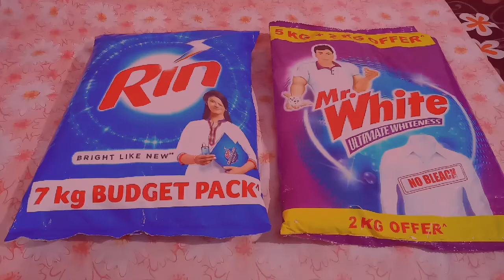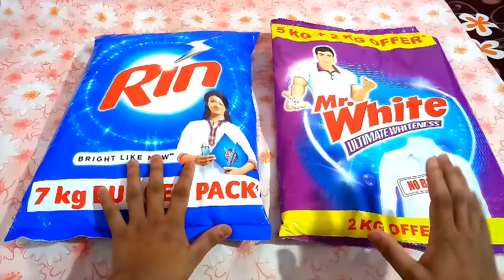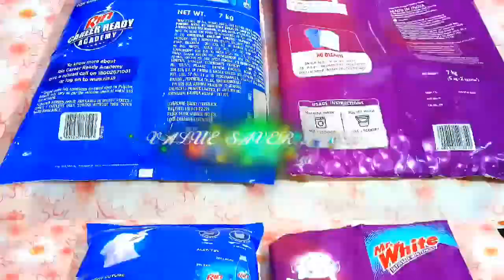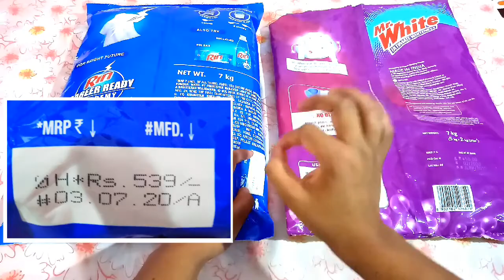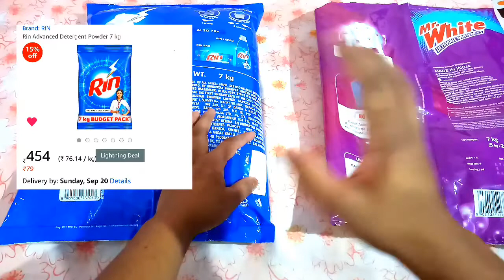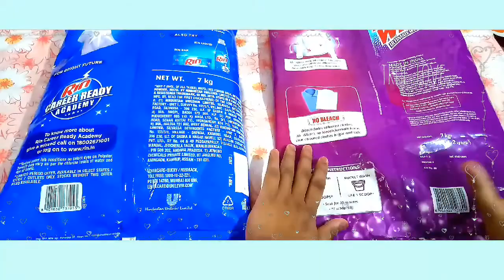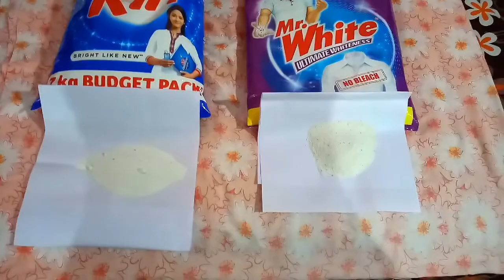RIN DETERGENT POWDER vs. MR. WHITE DETERGENT POWDER, COMPARISON OF MRP / AMAZON PRICE / NET WEIGHT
➡️ RIN DETERGENT POWDER 👇

➖ BUDGET PACK ✔️

👉 MRP - ₹539/- RUPEES ✔️

👉 AMAZON PRICE - ₹454/- RUPEES ✔️

👉 USES - USE 1 SCOOP FOR BUCKET WASH AND 2 SCOOPS FOR MACHINE WASH. ✔️

👉 MANUFACTURER - HINDUSTAN UNILEVER
                                        LIMITED ✔️

🛑 SAFETY INFORMATION👇

👉 Wash your hands thoroughly after use ✔️

➡️ DIRECTIONS 👇

👉 1. Add up to 1 scoop (35 gms) of Rin
powder in a bucket (10 lts) of water. ✔️

👉 2. Mix the solution for about 15 – 30 seconds. ✔️

👉 3. Separate your white garments from your colored ones. ✔️

👉 4. Soak your white garments and colored garments in separate wash liquors for about
30 mins. ✔️

👉 5. Gently rub the cuffs and collar/ stained portion of the garments. ✔️

👉 6. Rinse the garments in water
2 – 3 times. ✔️

👉 7. Squeeze excess water and dry. ✔️

🔴 Tip: Before the main wash, use Rin Ala for your white garments like shirts, vests, etc. Post main wash, Use Rin Perfect shine for your white garments like vests, towels, school uniforms, etc. ✔️

➡️ BRAND - RIN ✔️

➡️ FOUND ON - AMAZON

➡️ MR. WHITE DETERGENT WASHING POWDER        ( 5KG + 2KG = 7KG ) 👇

👉 MR. WHITE ULTIMATE WHITENESS ✔️

👉 COMMODITY - DETERGENT WASHING POWDER ✔️

👉 NET WEIGHT - 7KG (5KG + 2KG FREE) ✔️

👉 MRP - ₹450/- RUPEES ( $6/- US DOLLAR) ✔️

👉 AMAZON PRICE - ₹380/-, ₹400/-, ₹425/-
     etc. + ₹40/- RUPEES DELIVERY CHARGE ✔️

➡️ MANUFACTURED BY - Jyothy Laboratories   Ltd. ✔️

➡️ USAGE INSTRUCTIONS 👇

👉 MACHINE WASH - USE 2 SCOOPS ✔️

👉 BUCKET WASH - USE 1 SCOOP ✔️

👉 1 SCOOP = 60 gram ✔️

👉 SOAK FOR 30 MINUTES ✔️

➡️ BEST DETERGENT WASHING POWDER AT THIS PRICE ✔️

➡️ BRAND - MR. WHITE ✔️

➡️ FOUND ON - AMAZON INDIA ✔️